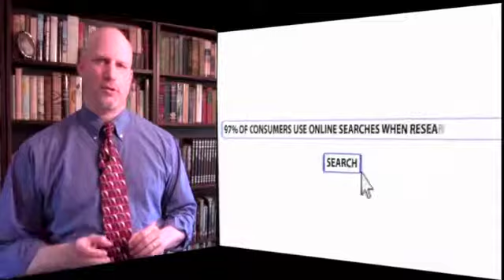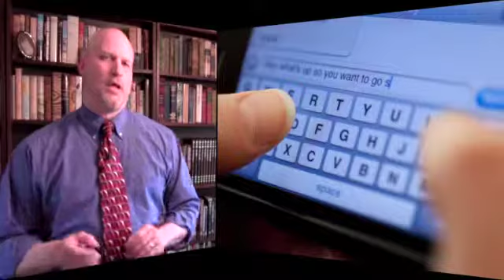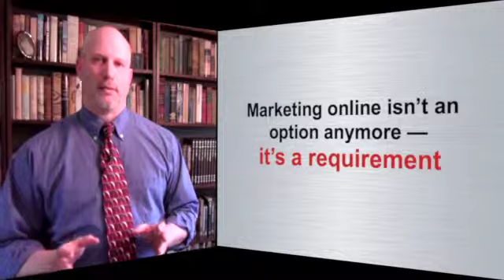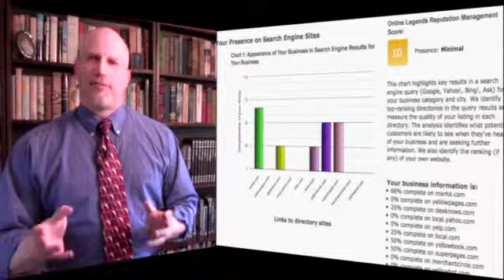Dr. Sadhu Kataria - Dental Practice Marketing #4 - Are You Using Automated Systems to Follow Up?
Hi, Drs. Kataria and Bhatia! Pardon us for reaching out to you this way. But we wanted to share this very important message with you and demonstrate to you how online search results can be dominated by producing video content. We'd like to see tons of YOUR content showing up when people Google your name. Click the link and come over to fill in your Practice Information Form. We'd like to give you a FREE Online Practice Analysis.

Find out what people are saying about YOU online right now.